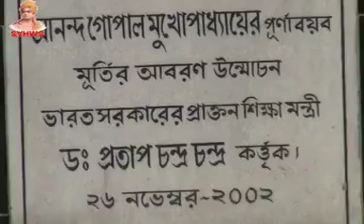DURGAPUR SONG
DURGAPUR SONG  SONG OF DURGAPUR     BHALOBASI AMAR SAHAR